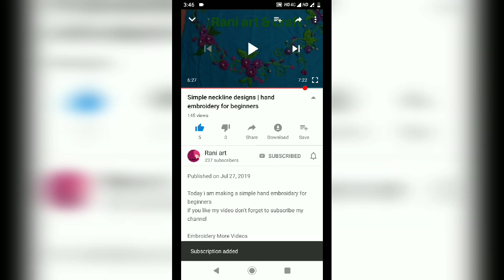Handmade embroidery neckline design for silk sari blouse || Simple neck design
Dear Friends,
Please find below more embroidery videos
- Embroidery design for a jeans Handmade

- New Basic Stitches Of Hand Work Handmade Embroidery

- Hand embroidery for beginners Handmade